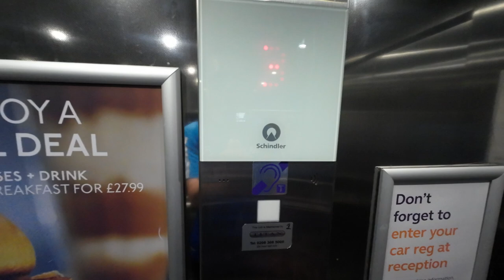Schindler lift @ Premier Inn Dartford